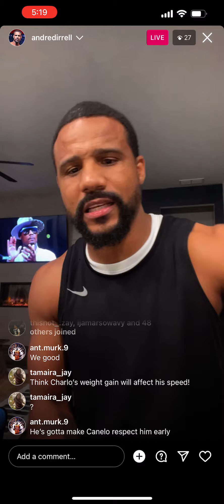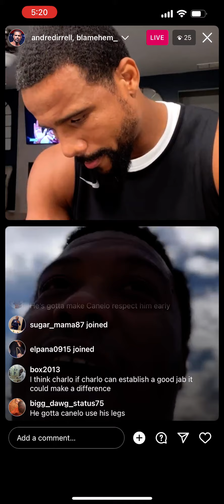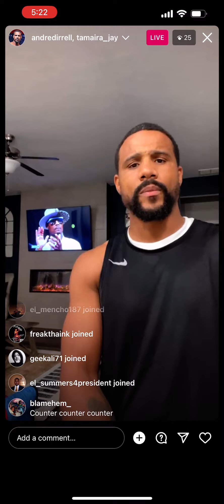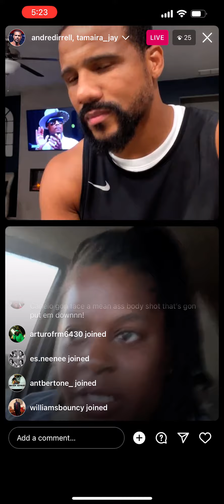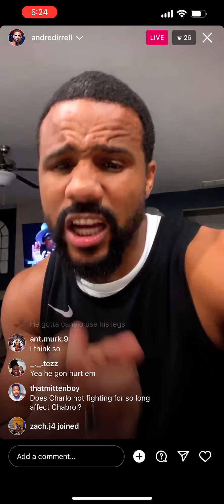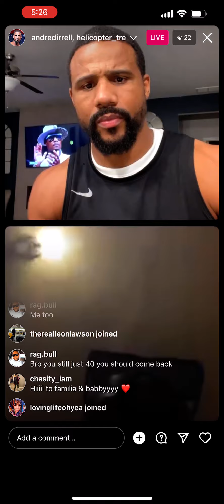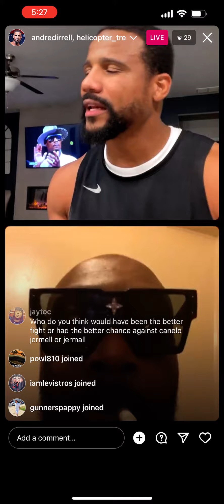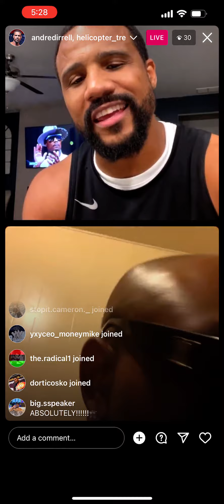ANDRE DIRRELL & FANS BREAK DOWN CANELO CHARLO FIGHT - ESNEWS BOXING